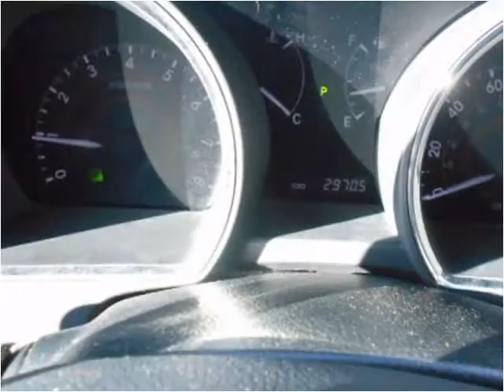2013 Toyota Highlander Used Cars Cut Bank MT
This 2013 Toyota Highlander is available from Northern Ford.